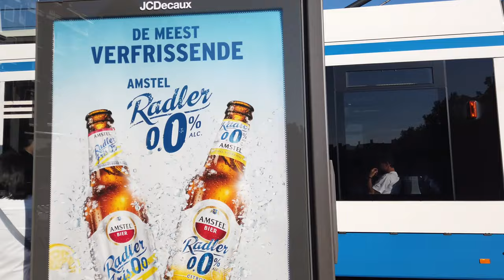Walking Tour of Amsterdam in Netherlands | Netherlands 4K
Amsterdam is the capital and most populous city of the Netherlands. It is colloquially referred to as the "Venice of the North", attributed by the large number of canals which form a UNESCO World Heritage Site. Amsterdam's name derives from Amstelredamme, indicative of the city's origin around a dam in the river Amstel.

Amsterdam, the beautiful capital of The Netherlands, is one the biggest tourist destinations in Europe.

We start this walk at the Leidseplein, a central square and one nightlife hub of Amsterdam. We also walk past the Bloemenmarkt, the flower market and head towards Rembrandtplein (Rembrandt Square). From there we continue our walk more eastwards over bridges to enjoy the view over the Amsterdam canals.

Heading up North we pass the Jewish Historical Museum, Rembrandt House Museum and further up the Niewmarket back in the central city.

Onwards through the RL district and the Binnenstad we make our way to the train station, from where most tourists enter Amsterdam and get their first impression of this fantastic city.